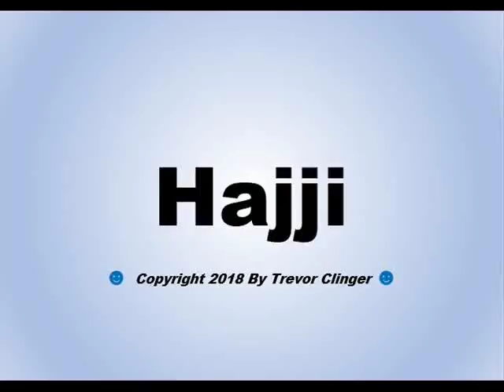How To Pronounce Hajji